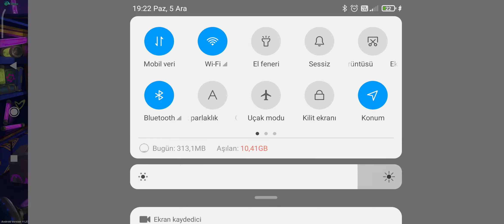tft strateji oyun